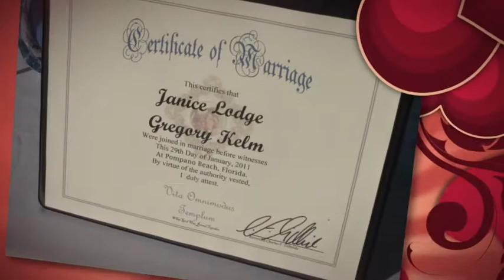Janice & Gregory Celebrate LOVE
On a perfect day in January, Janice and Gregory are joined by family and friends to pronounce everlasting love and devotion! -